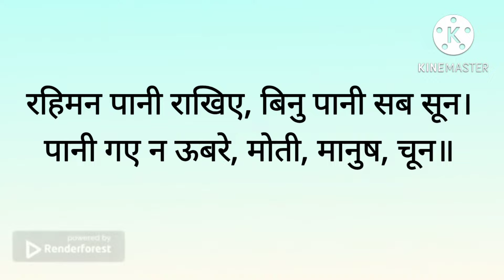रहीम के दोहे class 9 | rahim ke dohe in hindi class 9 animation |explanation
Hi friends!

rahim ke dohe class 9 explanation line by line
rahim ke dohe in hindi class 9 educhain padhai with rk